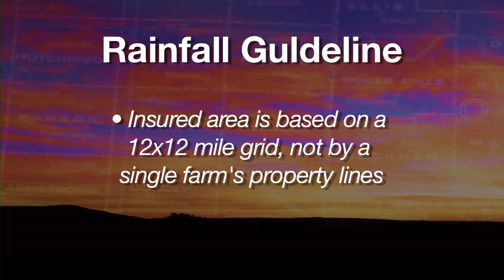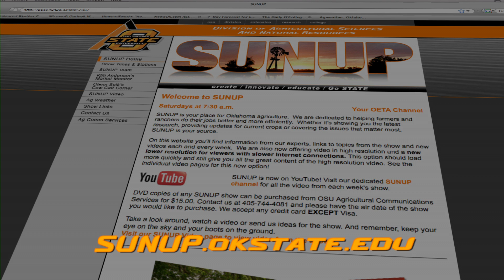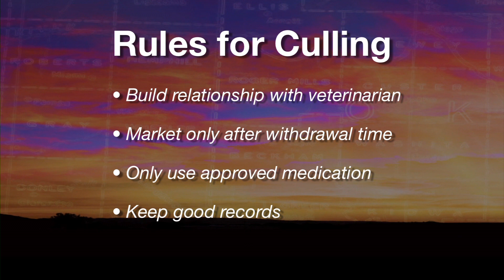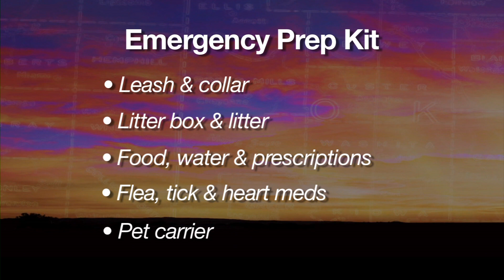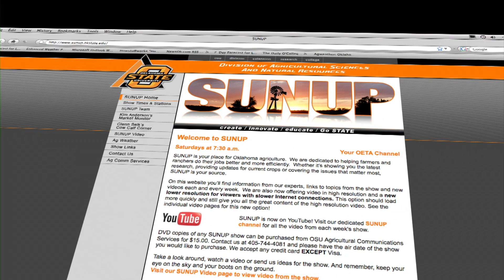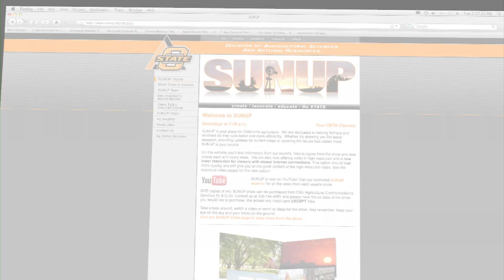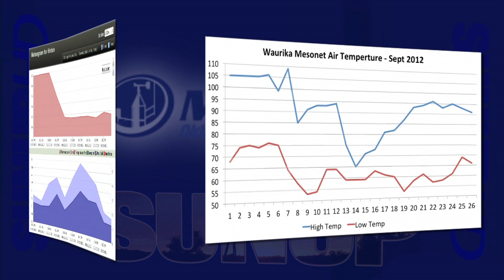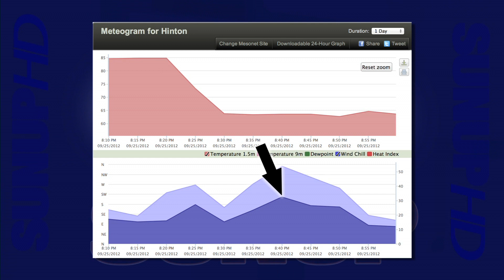SUNUP Full Show (9/29/12)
This week on SUNUP: Ag Policy Update, Pet Evacuation, Rural Economic Forum, Cow-Calf Corner, Shop Stop, Mesonet Weather, and Livestock Marketing.